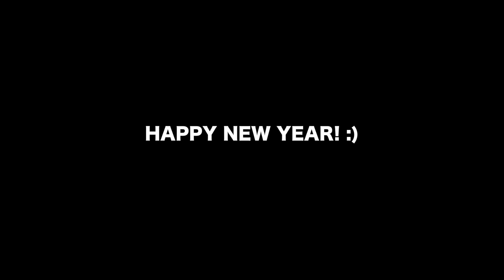2019 VLOG | 一分钟回顾这一年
微博/ins/bilibili: @miwivon

谢谢大家2019的陪伴，2020继续做更好的内容给大家！
新年快乐：）